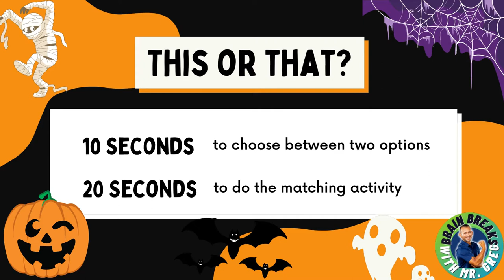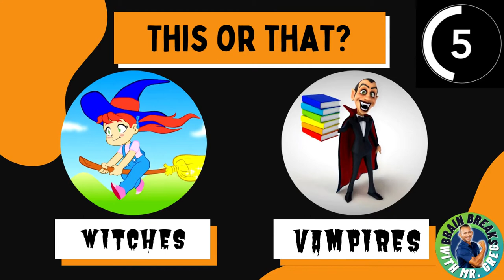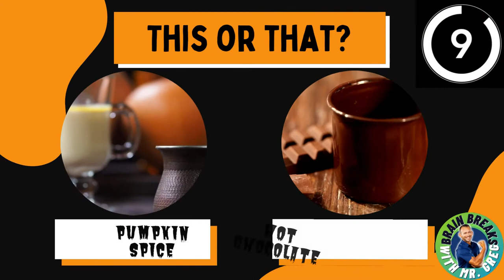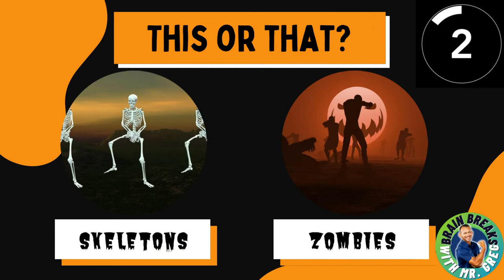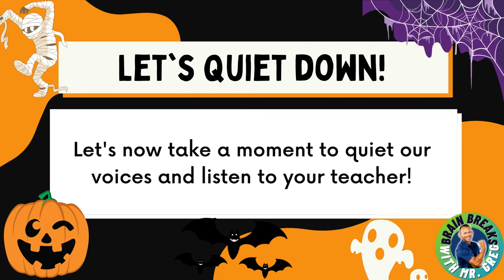Brain Breaks with Mr. Greg - Halloween Edition!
It's time to get up and get moving!

Brain Breaks are quick energizers for anyone to take a quick break from school or work. No equipment is needed.

This Brain Break Game is Halloween Edition, This or That!

You will have 10 seconds to decide between 2 sport activities. Then you will have 20 seconds to do the matching activity.

Would you like a Shout Out in a future video?

Connect with Mr. Greg on Instagram